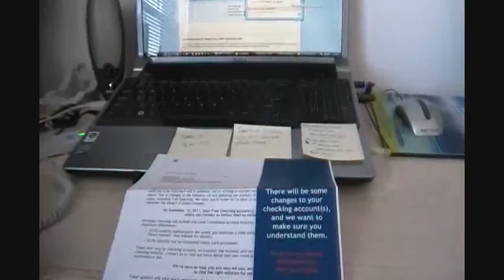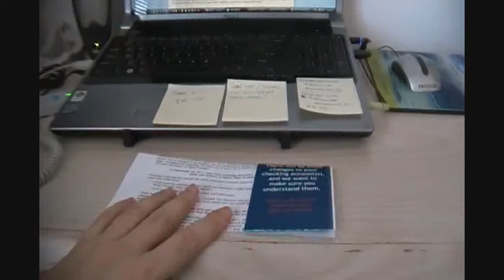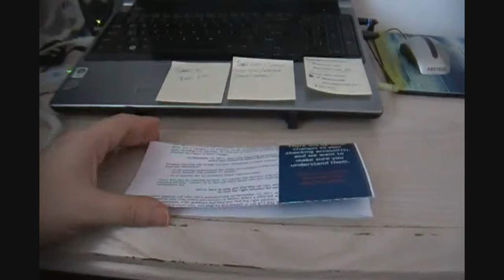BANKS ARE KILLING THIS COUNTRY.wmv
Here is a link to an online audio Bible that I use guys!